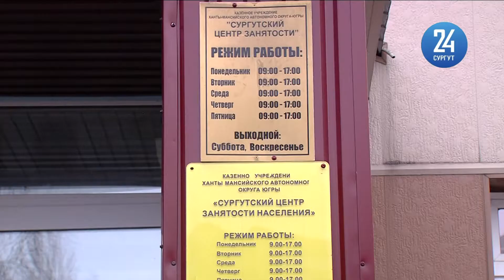Безработица в Сургуте